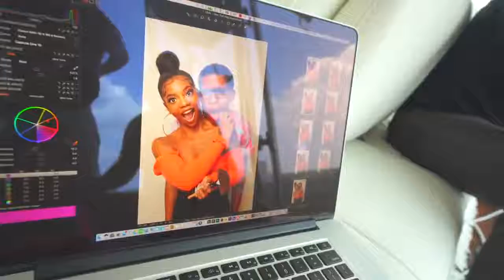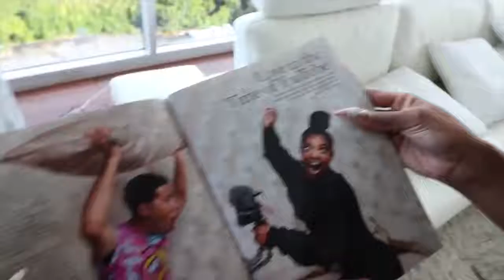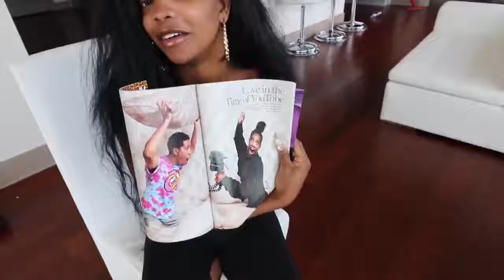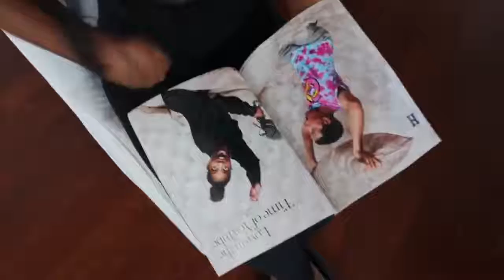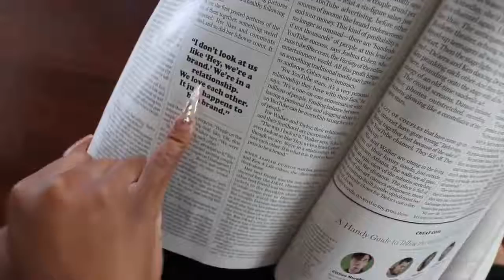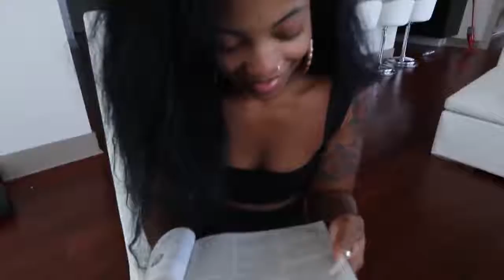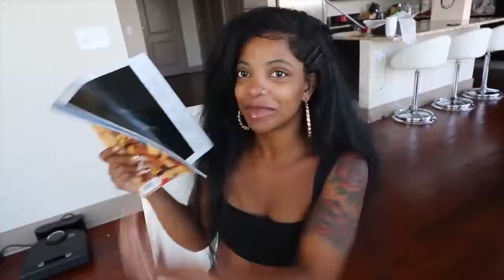Vlogs By DK4L! Awww, THIS MADE DE’ARRA CRY!!!